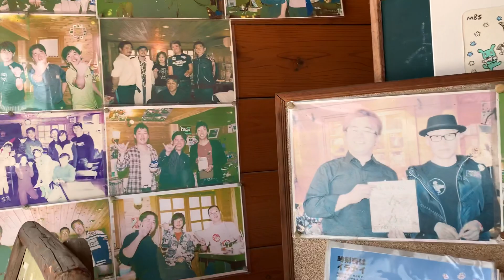伊豆の国からこんにちは、カズ兄さんのZ2 カワサキゼット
伊豆からKAZU中西氏来店、
FMISみらいずステーション87.2MHz毎週木曜日夜19時〜20時55分
ハイパードライブ生放送
【カズ兄さんのモーターレボレーション】
カワサキバイクマガジン・ミスターバイクBG・オートバイなど執筆多数、
伊豆の国に無事到着されました、
またのご来店をお待ちしてます、